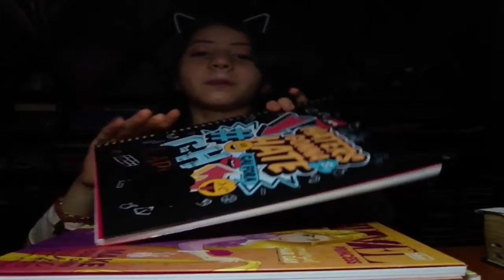MEU MATERIAL ESCOLAR 2017: Pt 1~Bebel pimentel